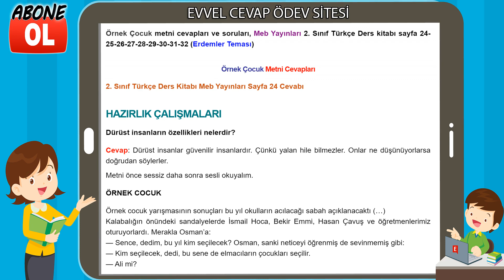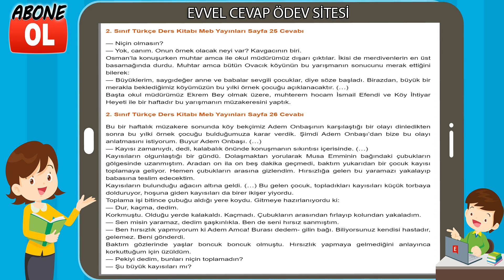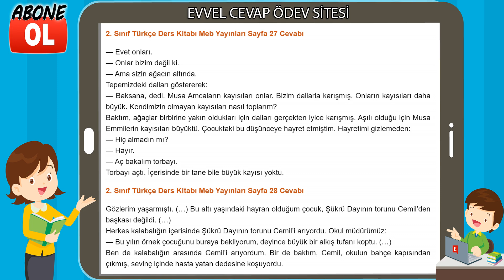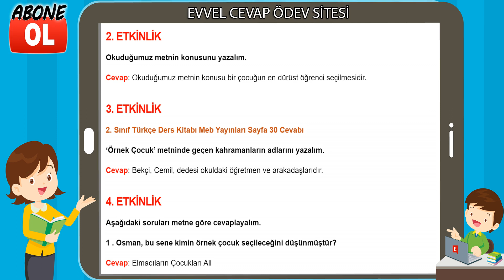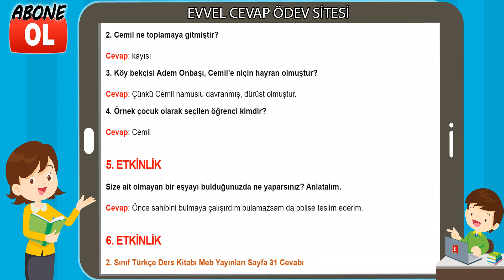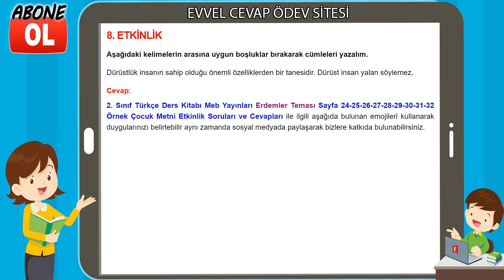Örnek Çocuk Metni Etkinlik Cevapları (2. Sınıf Türkçe)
Örnek Çocuk metni cevapları ve soruları, Meb Yayınları 2. Sınıf Türkçe Ders kitabı sayfa 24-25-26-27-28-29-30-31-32 (Erdemler Teması)

Örnek Çocuk Metni Cevapları